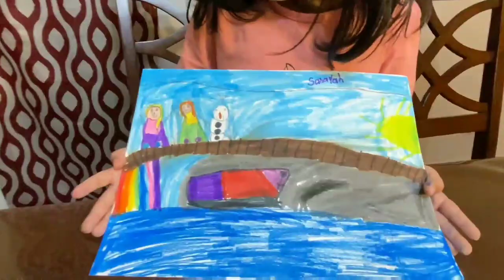Little Sanayah Drawing and coloring